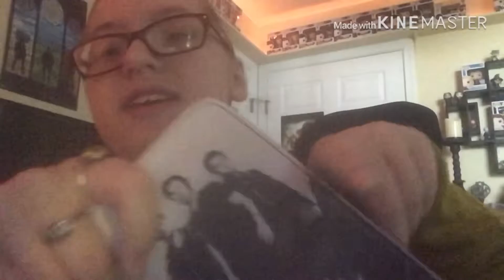Supernatural soulmate?! Quiz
In which I take a quiz to find out which supernatural character would be my soulmate I hope you enjoy I do notI want this song used at the end of this video